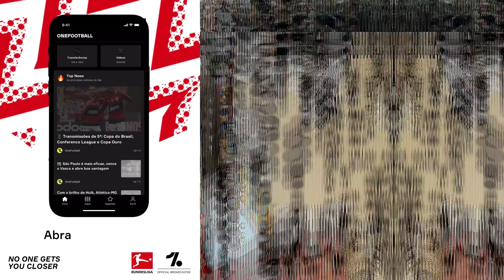ACABOU O SONHO!! (NÃO É SÓ FUTEBOL)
Galera finalmente trouxemos o desafio do pai do goleiro contra o Juninho!! E foi épico!!!